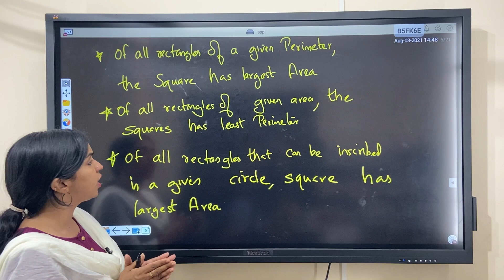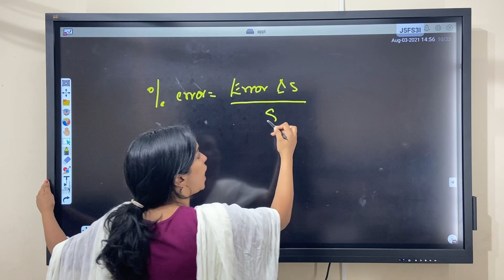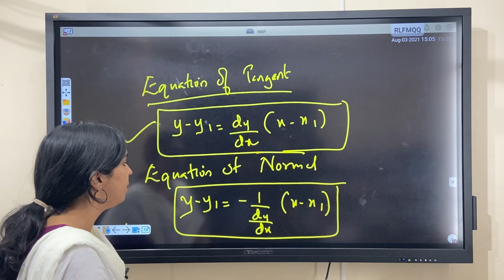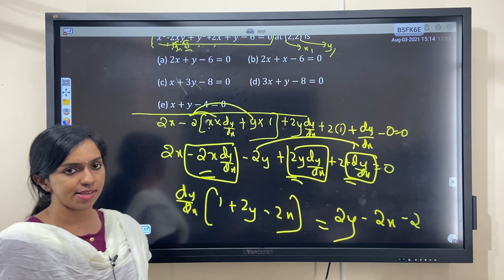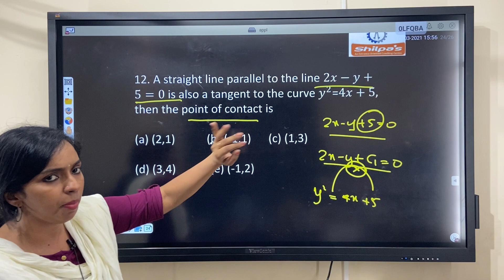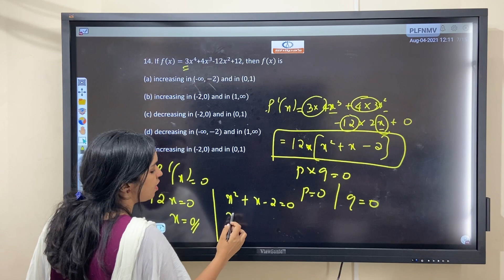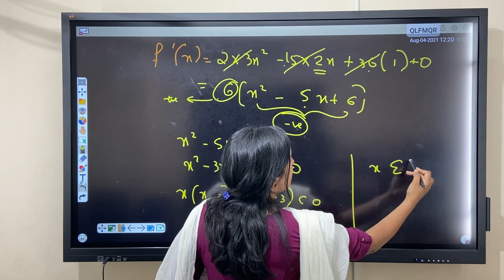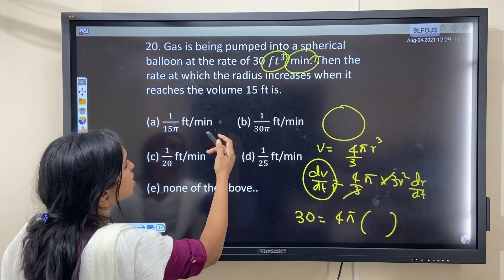APPLICATIONS OF DERIVATIVES/NDA/NATA/KEAM/JEE/ENTRANCE QUESTIONS